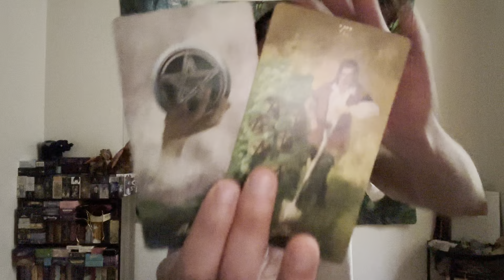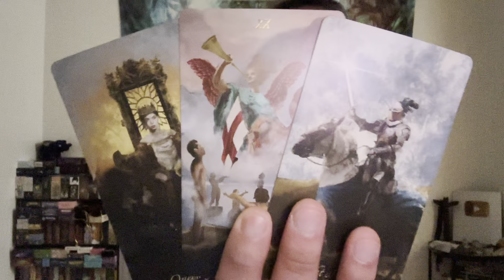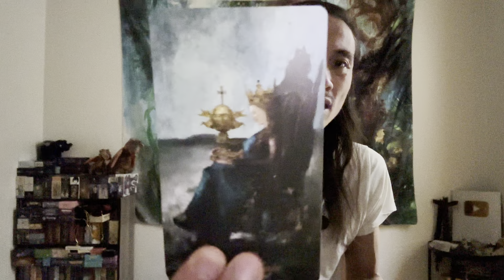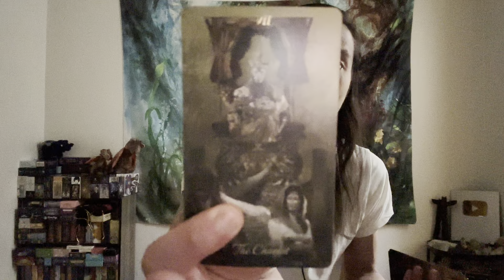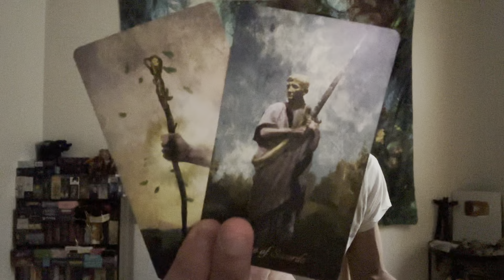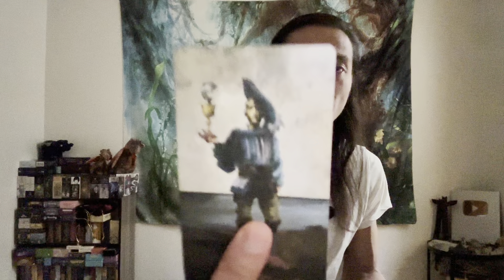Leo ♌️ - When You Play Stupid Games You Win Stupid Prizes!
This is a general love reading for Leo Sun, Moon, Rising, and Venus for March 2023. We will look at your current overall energies regarding love and the person that you are connecting with, we will take a look at what your person's current feelings and intentions are towards you, and then we will finish it with the possible outcome and advice.

Decks used in this reading:
Baroque Tarot